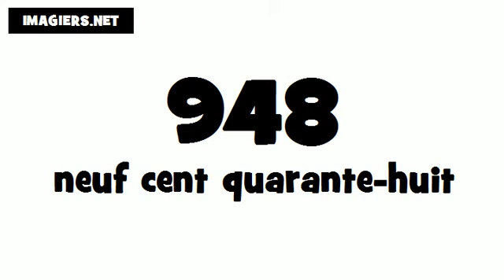Pronuncia Francese per Italiani # 948